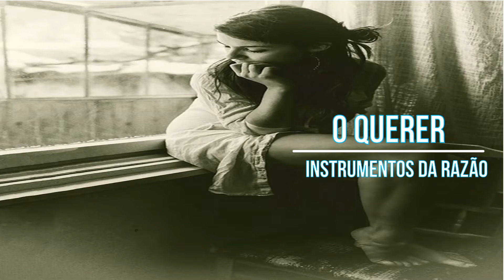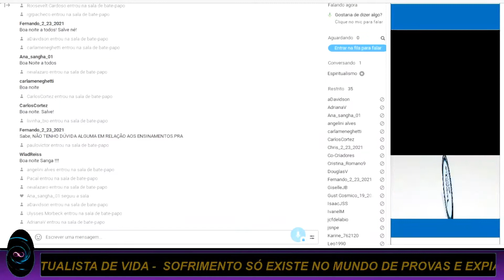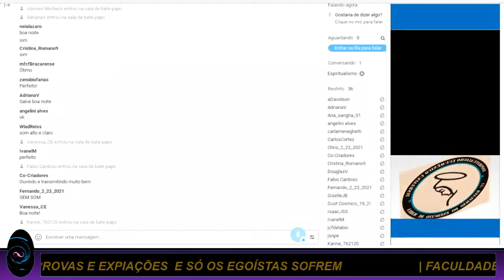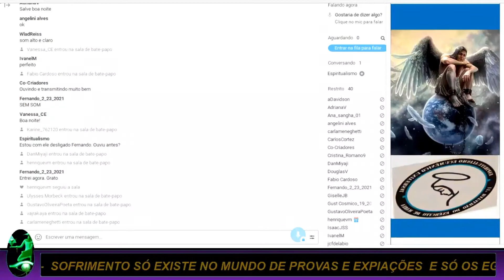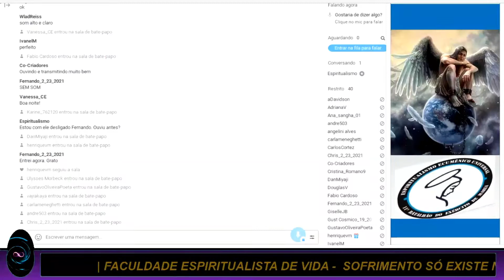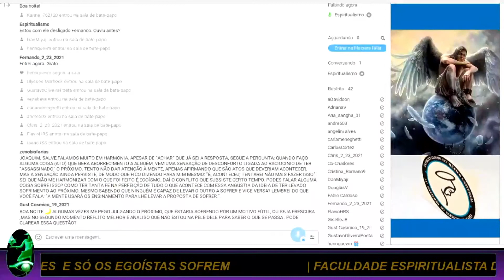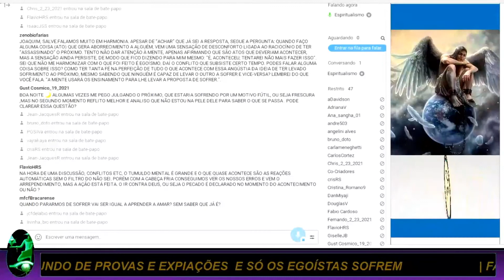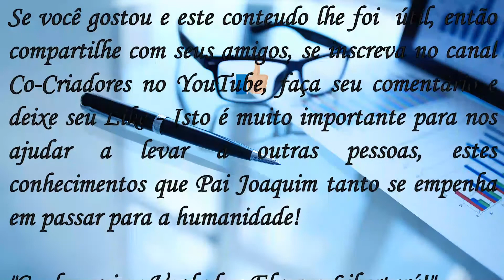O Querer: A Mente Quer Querer" (Ismos do Ego Para Lhe Sugerir Sofrimentos) Pai Joaquim Mensagem 9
Instrumentos da Razão: O Querer (alguma coisa para si ou para o outro): Mais uma pergunta, que Pai Joaquim transformou em mensagem que serve de introdução para mais um tema para a próxima conversa Online (todas as terças às 20:30h) do estudo Aprendendo a Viver . O amigo extrafísico diz que o ser humanizado não precisa de nada, pois, sempre recebe de Deus o que precisa e merece. Entretanto, a mente está sempre sugerindo ideias de querer para que ele se desarmonize com o que tem. A frase de Pai Joaquim é: A Mente Quer Querer...